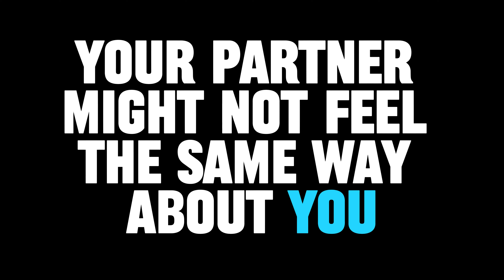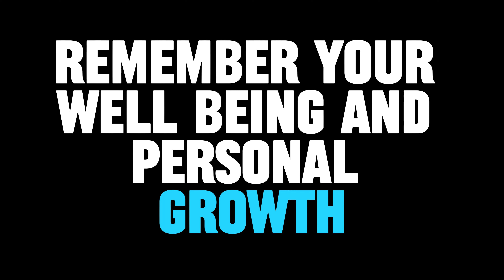If they don't love you back | current thoughts and feelings | heartfelt texts | pure heart notes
If they don't love you back here is what to do | current thoughts and feelings | heartfelt texts | pure heart notes

twinflames reading
Twinflames reading
Twinflames messages

love confessions
crush confessions
love proposal
i love you
love messages
short video
shorts video
reels video
soulmate
twinflame
crush
boyfriend
girlfriend
wife
husband
tarot
tarot reading
love reading
current feelings of your crush
current feeling
unki current feelings today
twin flame
soulmate
dm
masculine